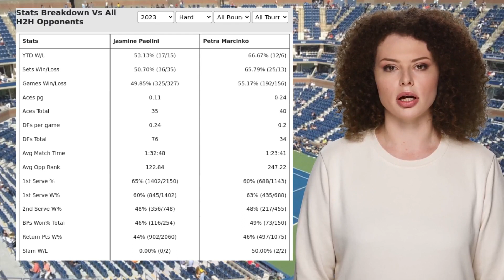PAOLINI VS MARCINKO PREDICTION H2H | JASMIN OPEN TUNISIA SECOND ROUND TENNIS PREDICTIONS TODAY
Paolini VS Marcinko  Prediction H2H at Jasmin Open Tunisia Second